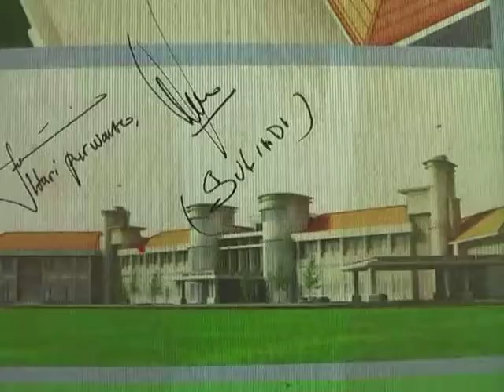BLOK OFFICE PROYEK MULTIYEARS